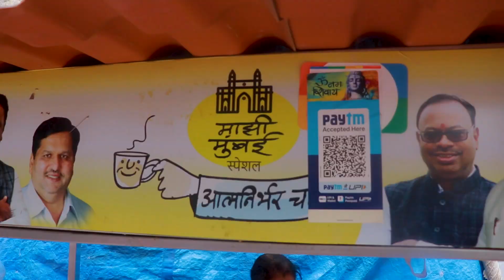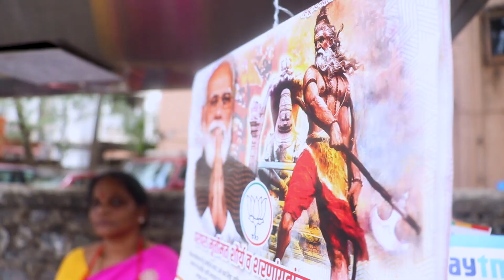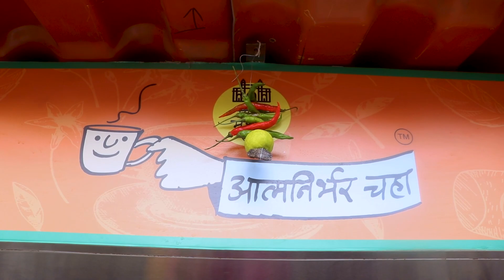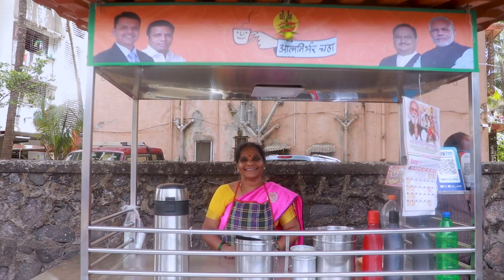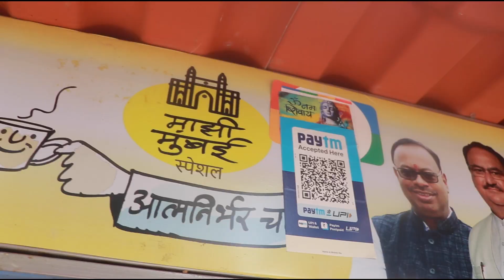publicopinion | MUMBAI | 𝙈𝙪𝙢𝙗𝙖𝙞'𝙨 𝘼𝙖𝙩𝙢𝙖𝙣𝙧𝙞𝙗𝙝𝙖𝙧 𝘾𝙝𝙖𝙝𝙖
𝙈𝙪𝙢𝙗𝙖𝙞'𝙨 𝘼𝙖𝙩𝙢𝙖𝙣𝙧𝙞𝙗𝙝𝙖𝙧 𝘾𝙝𝙖𝙝𝙖: 𝘼 '𝙏𝙚𝙖-𝙧𝙞𝙛𝙛𝙞𝙘' 𝙙𝙧𝙞𝙫𝙚

Across Mumbai, Aatmanirbhar Chaha stalls have been set up to promote small vendors' self-sufficiency.  Loans of up to Rs. 50,000 have been extended under the PM MUDRA Yojana to facilitate the installation of these stalls.

Join us for a cup of hot tea and some piping hot snacks as we learn how the vision of Aatmanirbharta is coming to life through this unique drive...